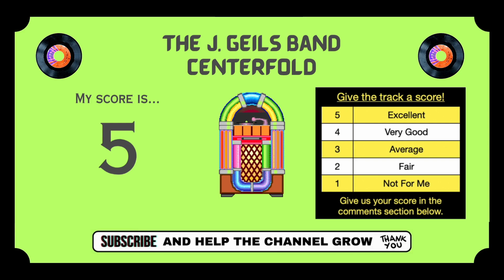The J. Geils Band - Centerfold | Jukebox Jury Ep 219 | Give Us Your Score!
The J. Geils Band - Centerfold